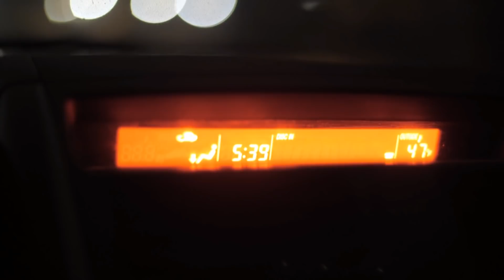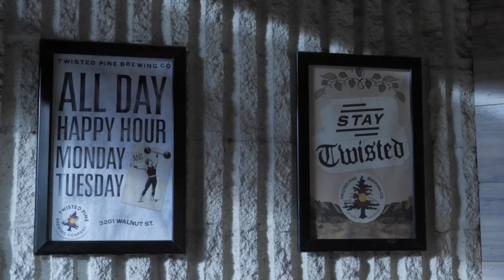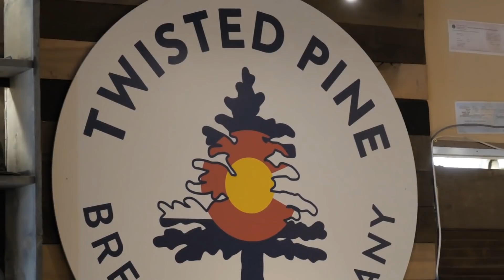Hanging Paintings at Twisted Pine Brewing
Peter came and woke me up to go hang my work over in Boulder at Twisted Pine! I love this brewery and I'm so glad to have my work there this month.

Thanks to Twisted Pine and the great staff there for being so welcoming. Get in there this month and try them out while you check out my paintings. You'll be glad.